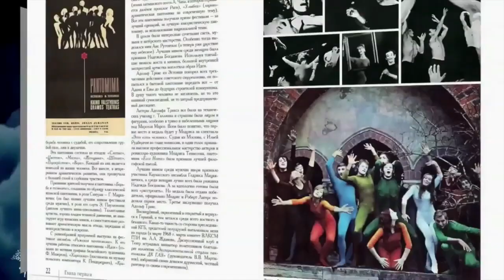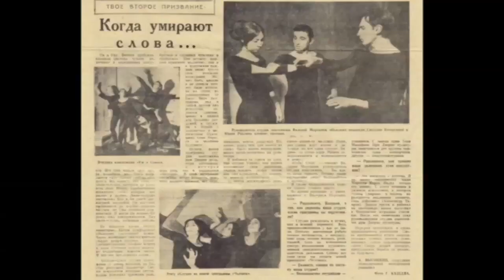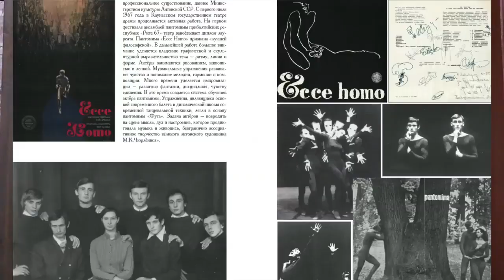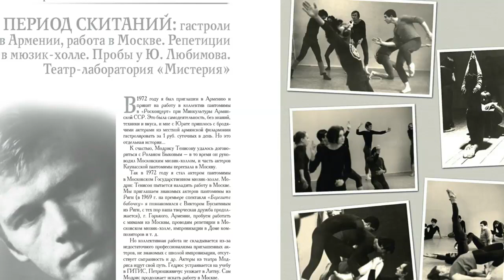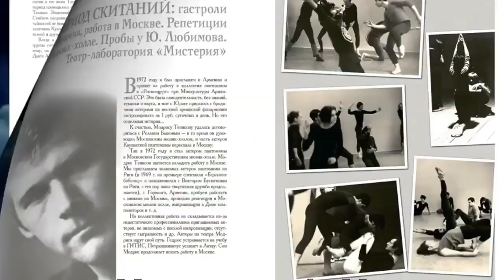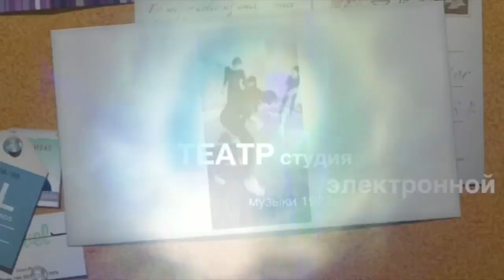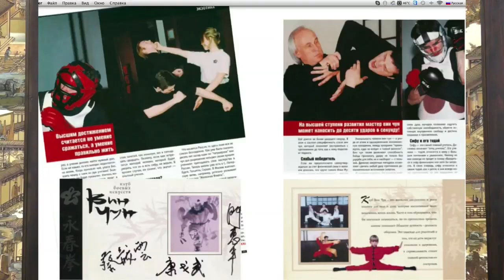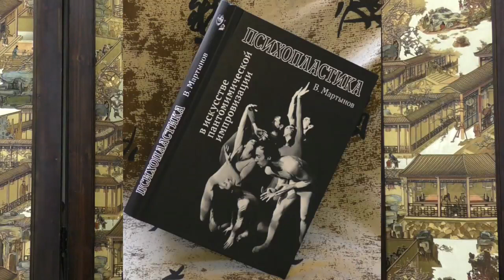ПУТЬ МАСТЕРСТВА В В МАРТЫНОВА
Обучение ведет Валерий Васильевич Мартынов — актер и режиссер театра и кино — мастер международного класса по воинскому искусству Юн Чун Цюань (Вин Чун), мастер Ассоциации Чинву Атлетик (Фошань, Китай), ученик вьетнамского мастера Хоан Вин Занга,

ЕСЛИ ВАМ ИНТЕРЕСНА И ПОЛЕЗНА ИНФОРМАЦИЯ НА НАШЕЙ СТРАНИЦЕ - НАЙДИТЕ ВОЗМОЖНОСТЬ ПОДДЕРЖАТЬ МАТЕРИАЛЬНО РАЗВИТИЕ В ЦЕЛОМ ИНФОРМАЦИОННОГО КАНАЛА И В ЧАСТНОСТИ НАШ КЛУБ ЮН ЧУН ГДЕ ПРОХОДИТ ПРАКТИЧЕСКОЕ ИССЛЕДОВАНИЕ И СЪЁМКИ ШКОЛЫ ЮН ЧУН МАРТЫНОВА В.В./ - перевод по ТЕЛ: 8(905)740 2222 сбербанк

телефоны для записи на занятия:
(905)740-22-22